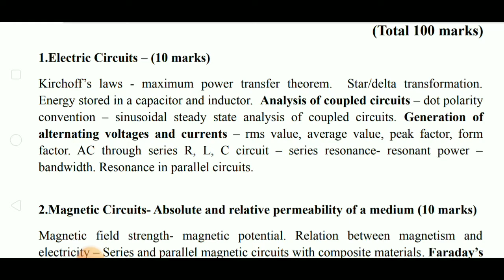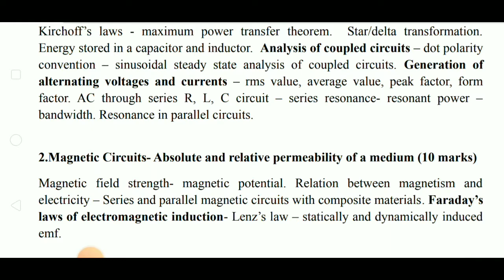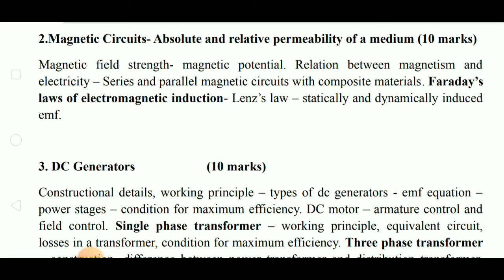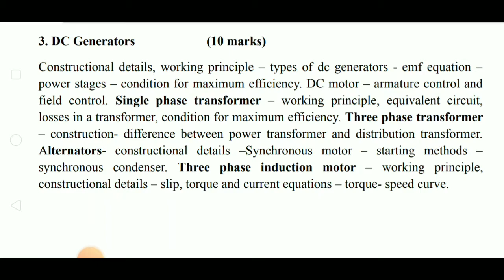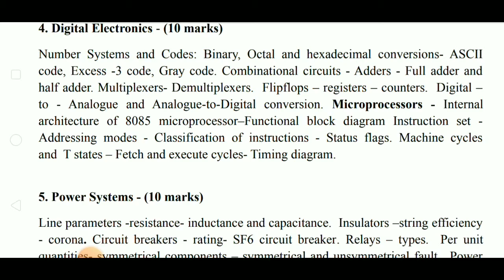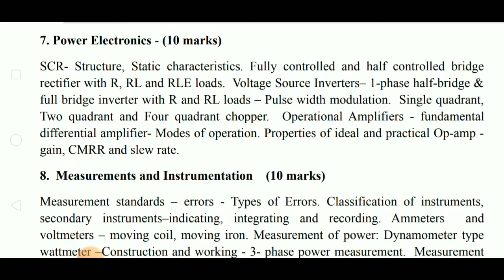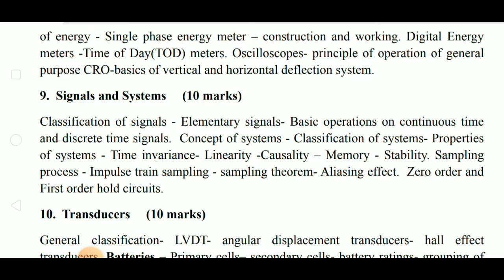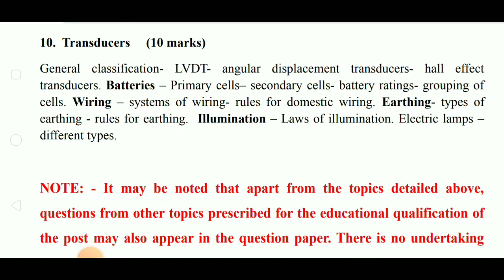Foreman(Electrical)&Assistant Maneger(Ele)&Assistant Ele.Inspector&Assi.Maneger(Ele)&A.E(Ele).